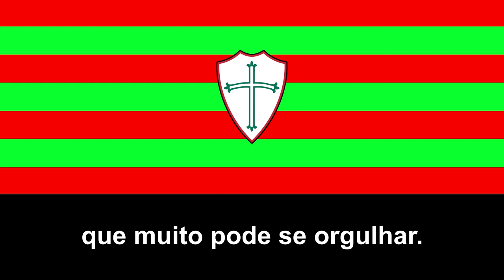Himno antiguo del A Portuguesa (Hino antigo da Portuguesa)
OTRAS VERSIONES:

La Portuguesa es un club de fútbol brasileño, de la ciudad de São Paulo. Fue fundado en 1920 y ha llegado algunas veces a la Série A de Brasil, la máxima categoría del fútbol brasileño.

El 14 de agosto de 1385, las tropas portuguesas, dirigidas por D. Juan, dueño de Avis, derrotó a las tropas de D. Juan I de Castilla en Aljubarrota. La Batalla de Aljubarrota es uno de los eventos más importantes en la historia de Portugal y marcó el comienzo de la dinastía de Avis, que se mantuvo en el poder hasta 1580.

Casi cinco siglos después, el 14 de agosto de 1920, el periódico O Estado de São Paulo anunció en su página de deportes:

En el salón de actos de la Cámara de Comercio portugués, las calles de San Benito, 29-B, que se celebrará hoy a las 20 y 1/2 horas, la elección y toma de posesión de la junta directiva de la novela de Asociación Portuguesa de Deportes.

Los portugueses llegaron de la fusión de cinco compañías ya Lusitanas: Luzíadas Football Club, Asociación 5 de octubre de Sports Club Lusitano, Asociación Atlética y Marques de Pombal Portugal Marinhense. La solicitud de adhesión a la Asociación Paulista de Deportes Portugués Athletic (APEA) fue concedida el 2 de septiembre de 1920, pero como no había tiempo para la inscripción en el campeonato de ese año, los portugueses se fusionaron con Mackenzie, ya matriculado, y participó en la League 1920.

El Colegio Mackenzie Athletic Association fue el primer club de fútbol de Brasil para los brasileños. Fundado en 1898 por los estudiantes de Mackenzie College, se formó solo por estudiantes de la universidad. Los portugueses-Mackenzie compitieron en los concursos por APEA hasta 1922. En 1923, la Asociación Portuguesa de Deportes se puso a jugar con su antiguo nombre. En 1940 la Associação Portuguesa de Esportes cambió su nombre por el de Associação Portuguesa de Desportos. A lo largo de su historia, más allá de los 3 títulos Paulista ganados, Lusa fue subcampeón en 4 ocasiones, primero 13 veces y quedó en cuarto lugar 11 veces, hasta 2009, a menudo estuvo entre los mejores equipos del estado de São Paulo. En la historia de la Premier League, el portugués esta 17.º en la categoría de Mérito de la revista Score y 18.º en los puntos más importantes de la competencia brasileña.